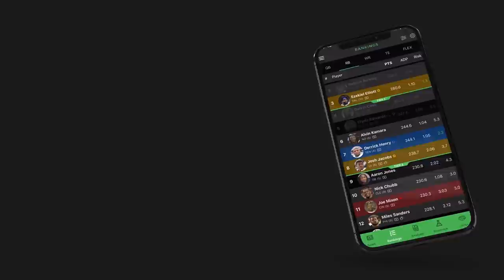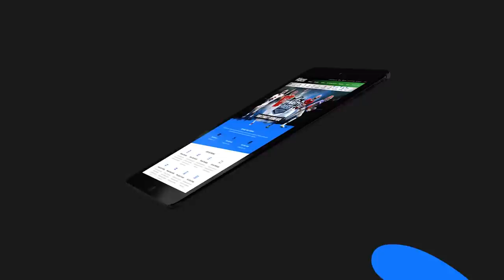Fantasy Football 2021 - NFC North Breakdown + The Last Dance, Crazy Promises! - Ep. 1078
The Fantasy Footballers are back with a new episode! On today’s fantasy football podcast, big news out of Green Bay! What’s the latest on Aaron Rodgers and Davante Adams? Get a fantasy football breakdown for the entire NFC North: Packers, Bears, Vikings, and Lions! Plus, the debut of a new segment: “Where There’s Smoke, There’s Fire!” Manage your redraft, keeper, and dynasty fantasy football teams with the #1 fantasy football podcast. -- Fantasy Football Podcast for July 27th, 2021.

(06:30) - Where There’s Smoke, There’s Fire presented by Traeger Grills
(15:35) - NFL News
(20:55) - NFC North Breakdown
(21:10) - Green Bay Packers, Aaron Rodgers, Davante Adams
(37:05) - Chicago Bears
(49:15) - Minnesota Vikings
(59:15) - Detroit Lions